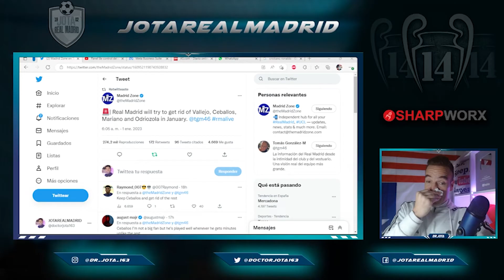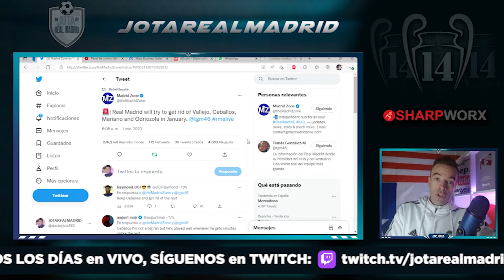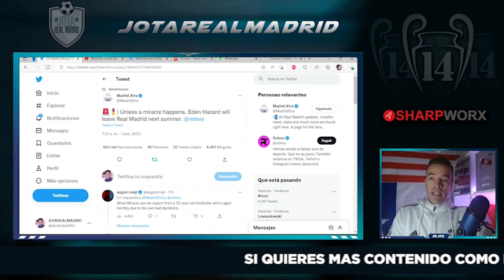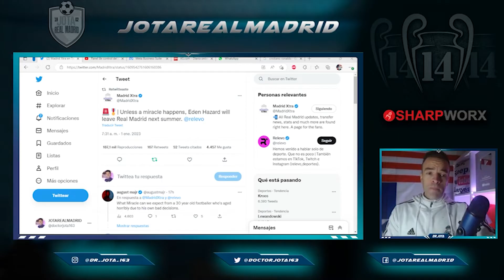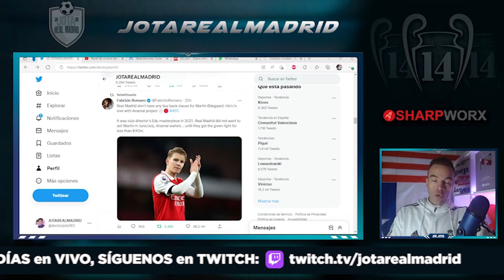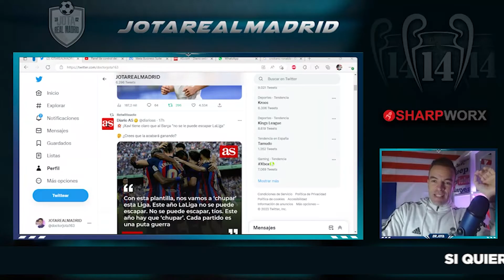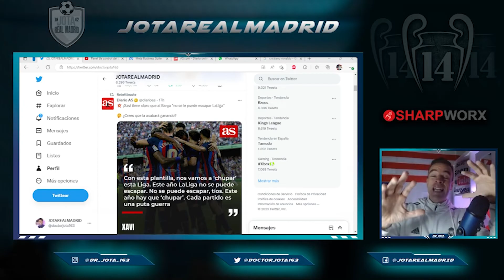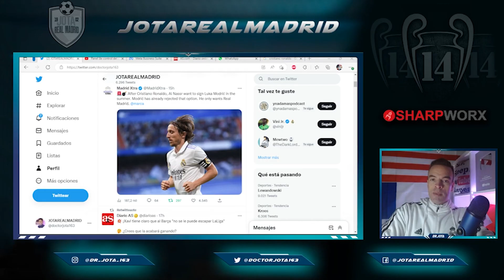OJO AL FUTURO DE MODRIC | XAVI SE LAS PROMETÍA MUY FELICES, Lo que iba diciendo a sus jugadores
jotarealmadrid

jotarealmadrid

Dr_jota_163

Doctorjota

OJO AL FUTURO DE MODRIC  |
XAVI SE LAS PROMETÍA MUY FELICES
Lo que iba diciendo a los jugadores a comienzos de temporada

1. Pedidos superiores a 59 €,   ¡Obtén 1 camiseta gratis!
2. Pedidos superiores a 99 €,   ¡Obtén 2 camisetas gratis !
3. Pedidos superiores a 159 €, ¡Obtén 3 camisetas gratis !